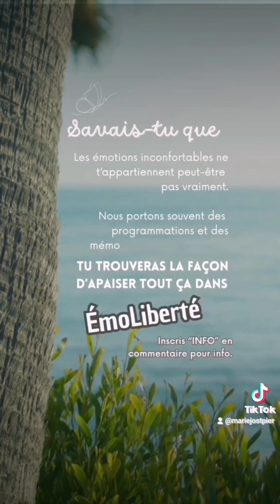La déception et réponse à un commentaire